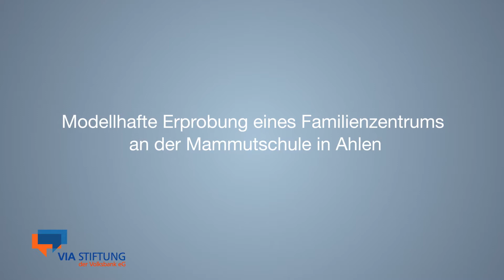VIA-Stiftung der Volksbank eG: Familienzentrum an der Mammutschule Ahlen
VIA-Stiftung der VIA-Stiftun: Familienzentrum an der Mammutschule Ahlen